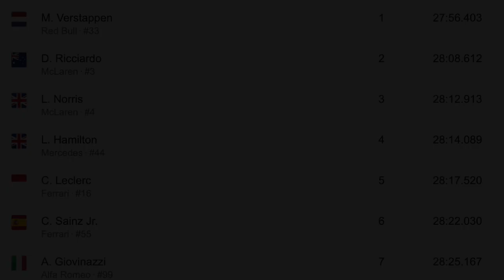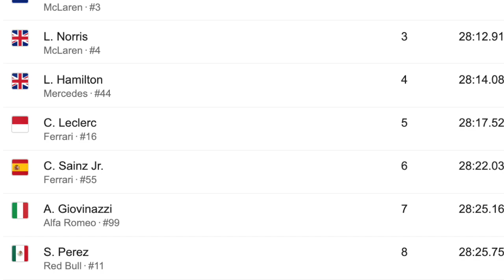INCREÍBLE! KARMA sobre Pierre Gasly en el GP de Italia! | Darius Motors.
Código: DARIUSMOTORS100